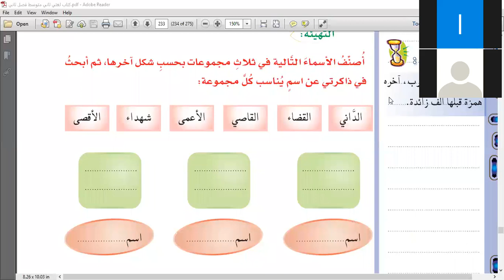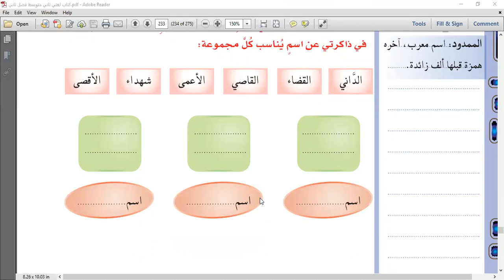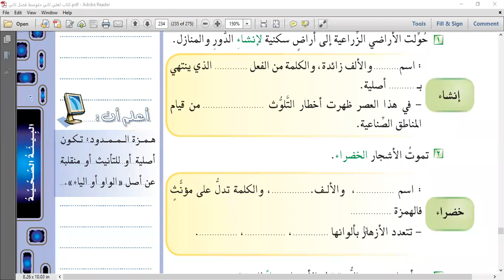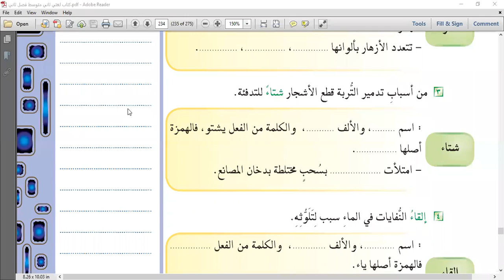الاسم الممدود جريد 8 29 3 2020